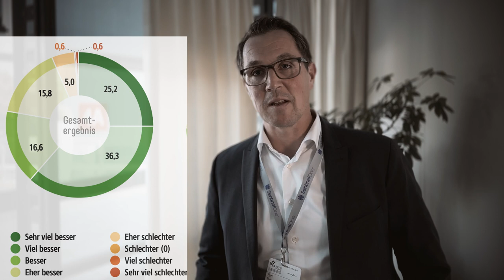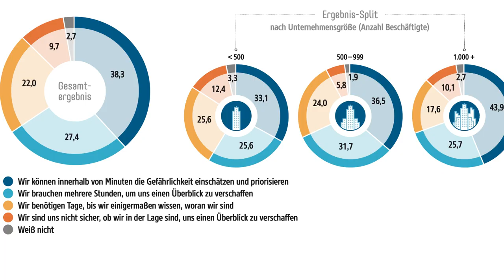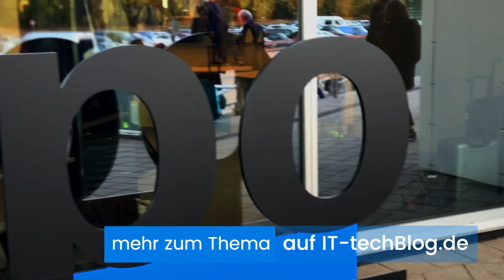Thomas Snor (A1 Digital) auf der it-sa 2023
A1 Digital nutzte die zurückliegende  it-sa – Home of IT Security unter anderem für das Vorstellen einer groß angelegten Studie mit dem Titel "Security as a Service 2023". Über die habe ich mich mit Thomas Snor in Form dieses Videos ausgetauscht.

Es sind nämlich Interessante Aspekte bei der Befragung von knapp 380 Personen herausgekommen, zu denen vor allem (IT-)Verantwortliche in Unternehmen der DACH-Region gehörten.

Bemerkenswert ist beispielsweise der offensichtliche Widerspruch, was die "gefühlte" Sicherheit von Unternehmen einerseits und die tatsächliche Bedrohungslage andererseits betrifft. Dies und mehr in kompakten 160 Sekunden.

Na dann: Film ab!

Mehr Infos zur Studie gewünscht? Dann bitte hier entlang...